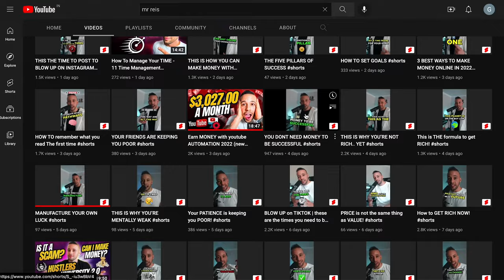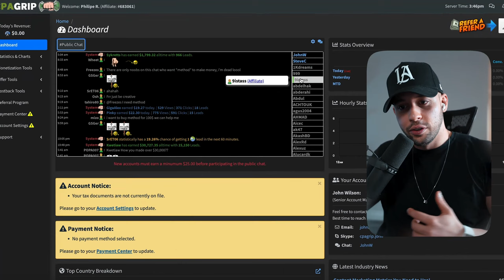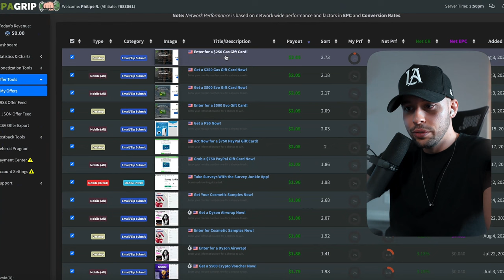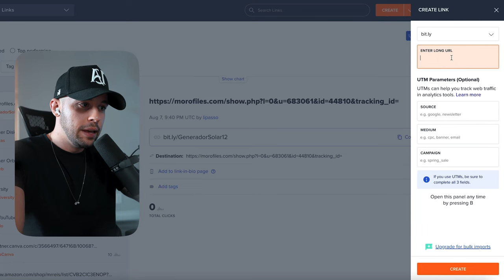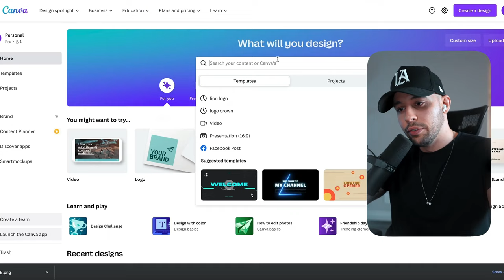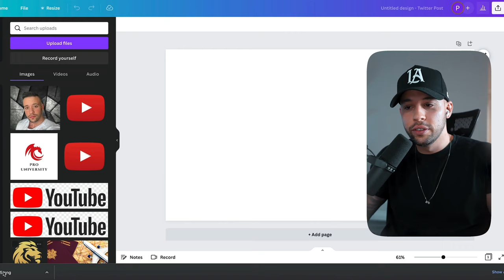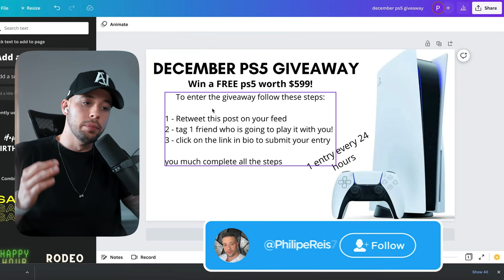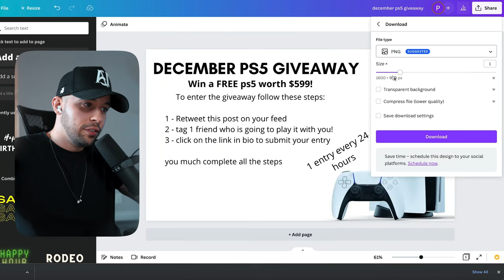Get Paid +$2 40 EVERY 2 Minutes! $1723 Day Make Money Online For Beginners 2022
► NEW HERE?
➜ Investments
➜ Personal Finance
➜ Entrepreneurship